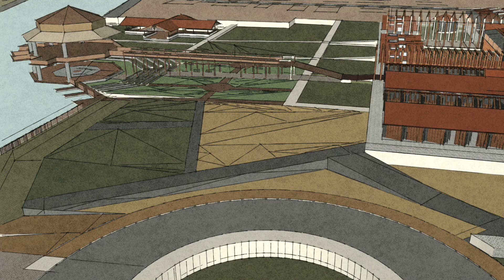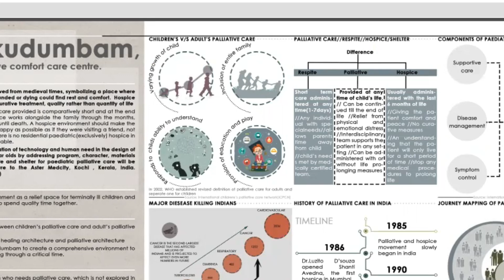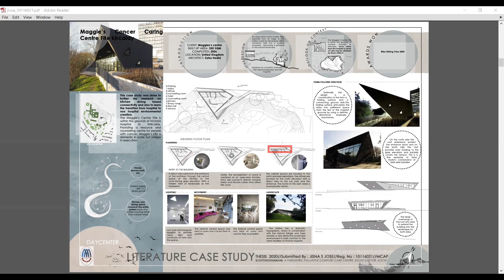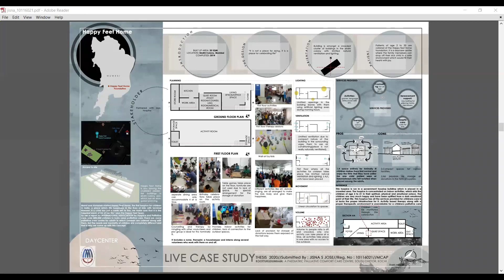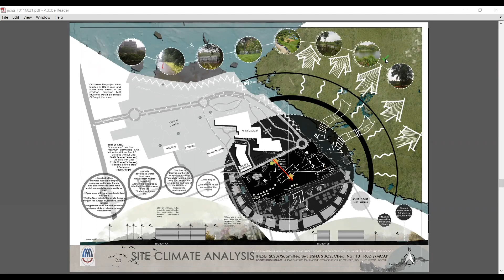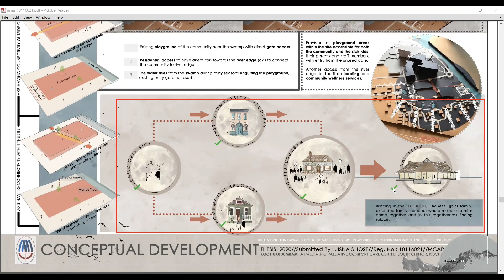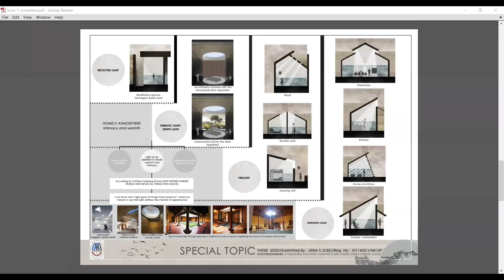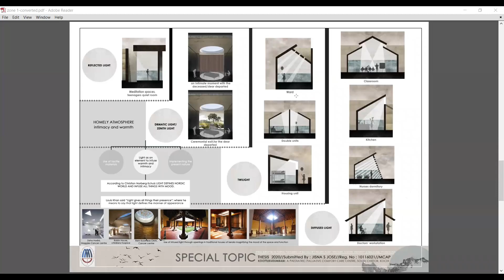10116021| Jisna S Jose| 2015-2019 Batch| Koottukudumbam ; A Pediatric Palliative Comfort Care Centre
A B.ArchTHESIS REPORT
Submitted by
JISNA S JOSE (10116021)
To
Cochin University of Science And Technology in partial fulfilment of the requirements for the award of the Degree of Bachelor of Architecture

Marian College of Architecture & Planning
Kazhakuttam, Thiruvananthapuram
MAY 2020